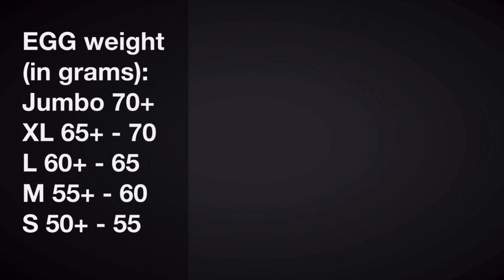FREE RANGE CHICKEN Dominant CZ D102 | Part 4 | Pagpulot at pagtimbang ng itlog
Membership perks:
1. FRIENDS Level (Free 10WH monthly but no ChFlex)
2. BESTFRIENDS Level (Free 15WH monthly but no ChFlex)
3. SUPERFRIENDS Level (Free 20WH monthly with ChFlex on Sat/Sun LS every 20 minutes)
4. FAMILY Level (Free 100 WH monthly with ChFlex Mon-Fri & Sat/Sun LS every 15 minutes)

Family weekend bonding moments | Family Mukbang | Kantahan | Tuksuhan | Inuman

Camera outdoor: iPhone XR, OPPO F11 Pro
Camera indoor: iPAD 5th gen 15.3.1
Video Editing: iMovie
Special Effects/Sound Effects: iMovie
Graphic Arts: PS Express, GoDaddy Studio